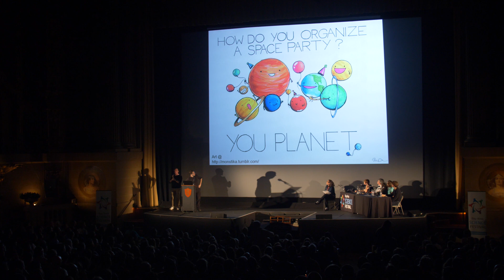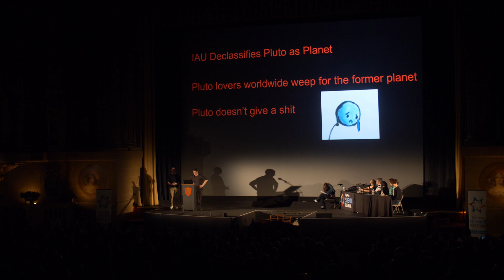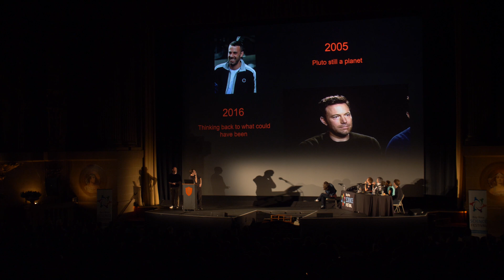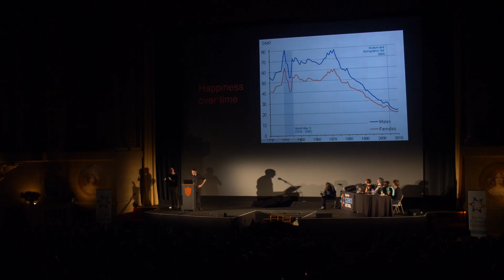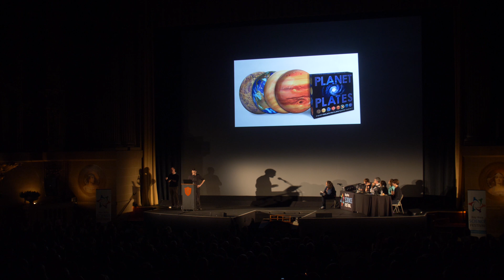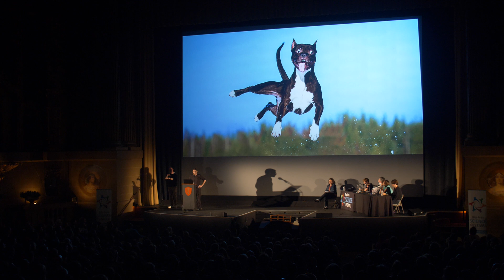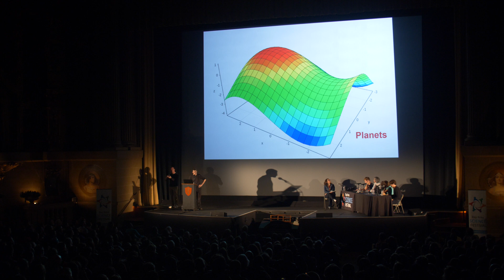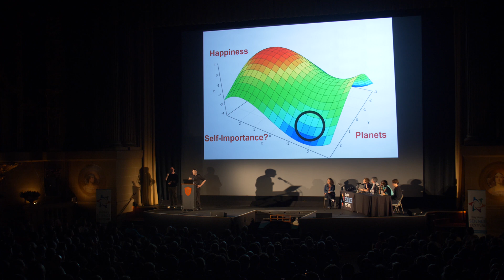BAHFest West 2017 - Aaron White on What Makes a Planet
Redefining Pluto as a dwarf planet made humans sad. What can we do about that?